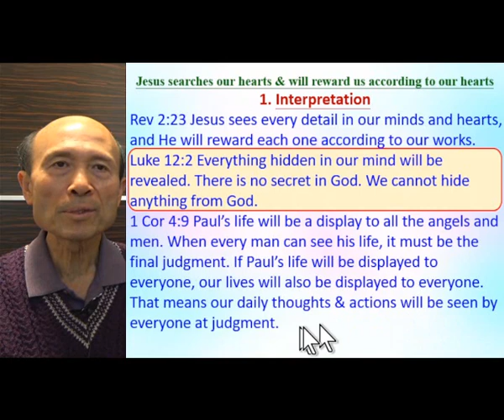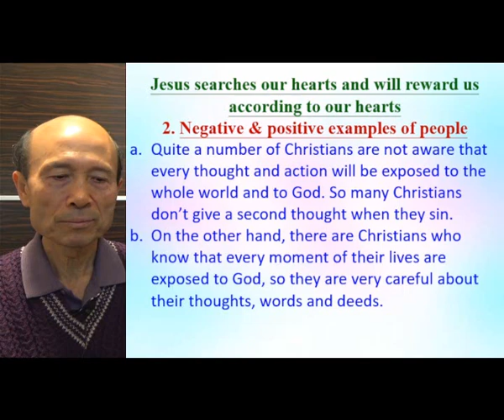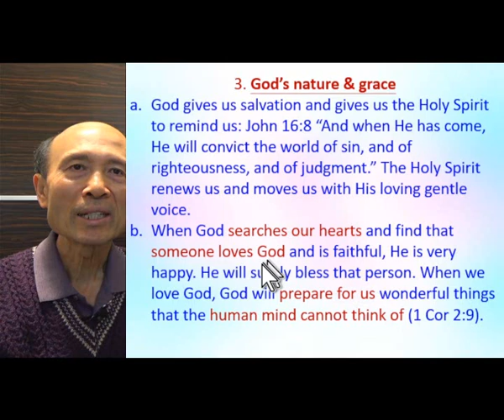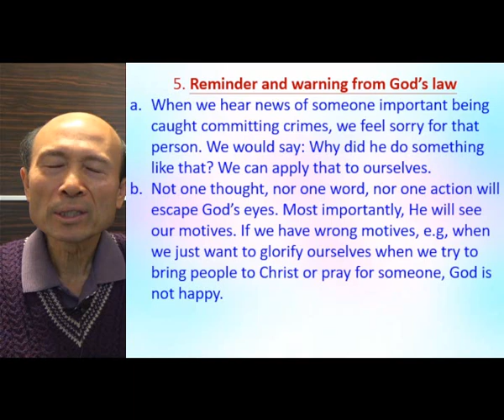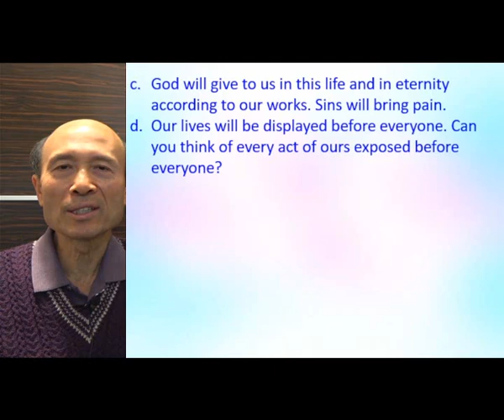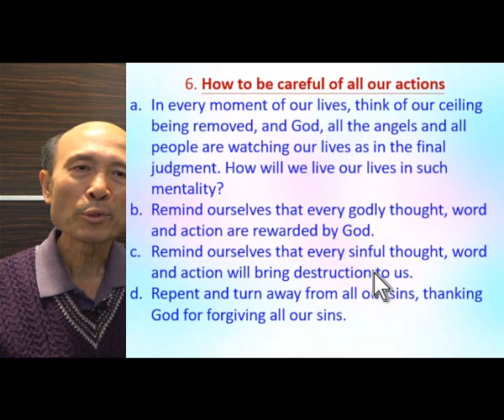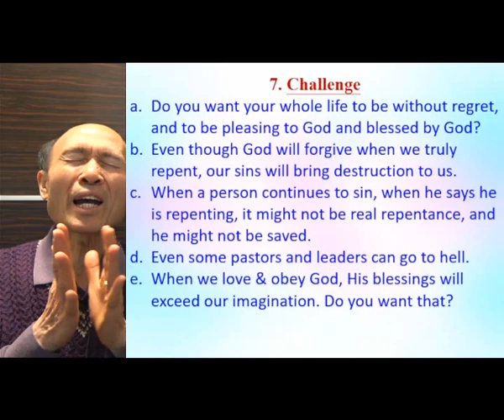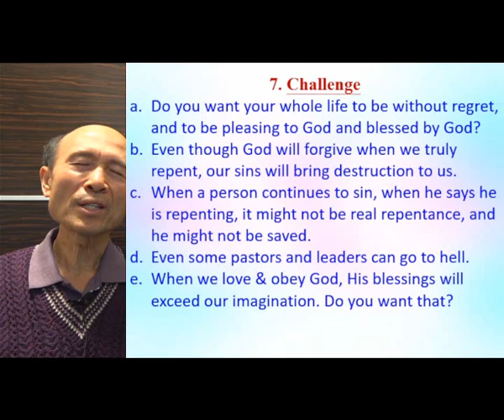Rev 2:23; Luke 12:2; Corin 1 4:9 – Writing sermon outlines about God’s grace - 2022.03 - Pastor Yip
Rev 2:23; Luke 12:2; Corin 1 4:9 – Writing sermon outlines about God’s grace 作者簡介：葉國才牧師，37年牧會經驗，在香港播道會靈泉堂信主，擁有美國的宣道會聖經大學聖經科學士學位、美國路德會的神學院兩個釋經神學碩士學位。葉牧師曾在不同神學院和聖經學院任教，是列國的宣教士及復興者，有志提升教牧及信徒靈命和訓練人侍奉神。歡迎您將這書用作教導，我也樂意義務去您的群體或國家作不同的訓練。

1. 與主的關係：怎樣建立與主相愛的關係，怎樣從主的愛得力，怎樣深信神的供應和計劃。
2. 處理生命：怎樣不被人、罪、負面思想情緒和潛意識、婚姻和生活的問題、和侍奉的問題影響。
3. 進入不同層次的侍奉：侍奉可以由簡單的生活見證，到建立別人的靈命，或進入策略性的侍奉。

《輕鬆得勝》的特色：
1. 一目了然：簡單知道怎樣處理和發揮生命。
2. 有實際可行的方法：我和很多人曾20年實際地應用。
3. 可以輕鬆喜樂地得勝：可以在恩典中輕鬆喜樂地處理任何問題，不需要在壓力下成長。因為耶穌的軛是容易的，而神喜悅我們任何真心的努力。
4. 活出《輕鬆得勝》並不太難：處理和發揮生命並不是遙不可及。